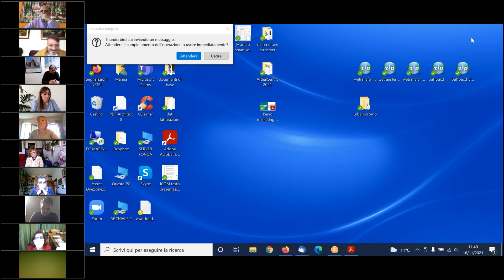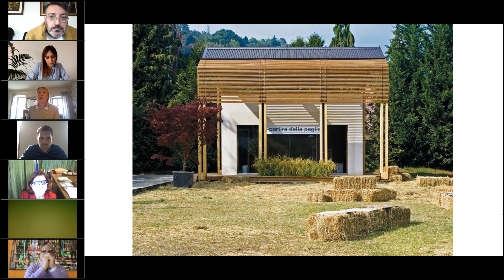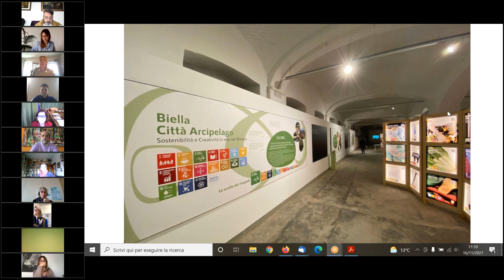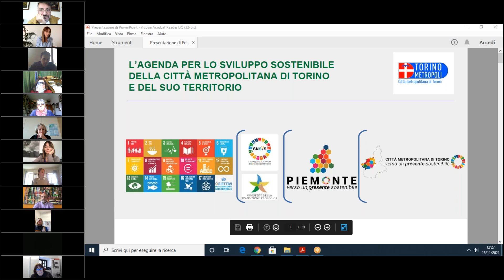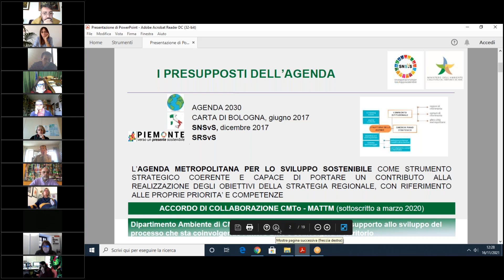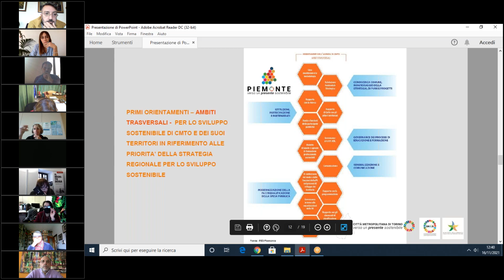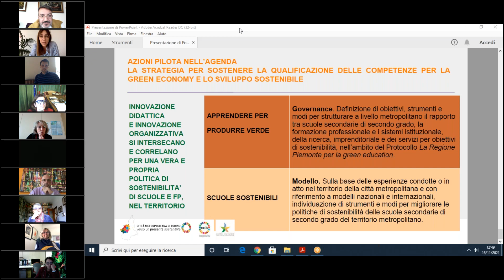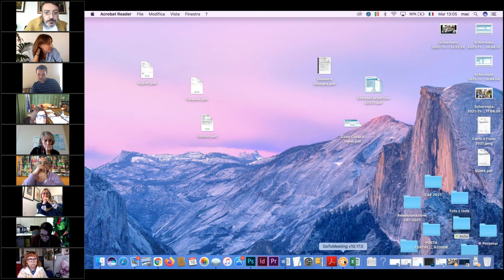Tavola Rotonda “I musei per l’ambiente e il clima” | 16 novembre 2021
Lo scopo dell’incontro, incentrato sulla sostenibilità ambientale, è volto a creare una condivisione sul ventaglio di buone pratiche e partnership strategiche, e sui principali punti di forza e criticità per la messa in atto delle attività sul territorio. Così da discutere tra gli attori dell’ecosistema culturale locale sulle principali tendenze in corso e sulle iniziative che potrebbero agevolare un processo di miglioramento e eventuali policy. Il risultato della discussione troverà risalto anche in tavoli di lavoro nazionali dedicati ai temi della cultura e sviluppo sostenibile. In particolare le tematiche saranno rivolte a: green museum (efficienza edificio, economia circolare, mobilità …); educazione ambientale; pratiche culturali per l’ecologia, orientate alla rigenerazione e alla cura dei territori.